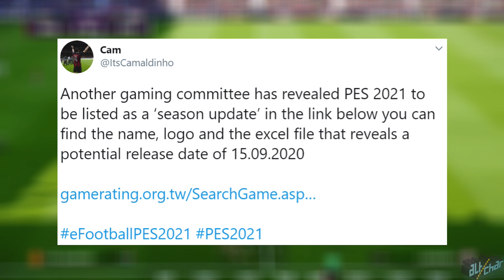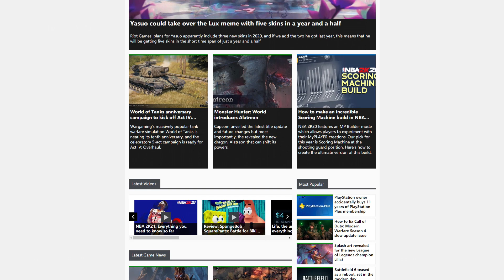eFootball PES 2021 Release Date Revealed?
It seems as though the release date for eFootball PES 2021 has been revealed. Watch this video to learn more!